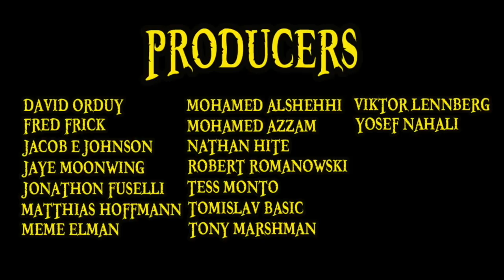One Piece Chapter 927 Review: O-Toko, The Kamuro